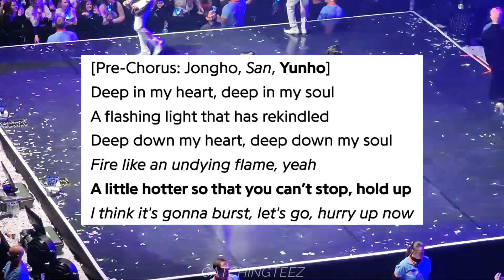The Brilliance of Ateez's Hala Hala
Hey everyone! At last, the time has come for me to talk about Ateez. Took me long enough, but hey, we got there. I decided to focus on their song Hala Hala because of how it launched kpop into a new era of performance and drew a lot of new eyes to Ateez in their early years. Hope you enjoy!

(Also peep the new intro because KQ is overprotective of Cyberpunk's copyright 👀)

Chapters:
0:00 Intro
1:21 B-Side Promotion
3:48 Antidrop and Contrast
7:03 Violent Choreography
9:51 Unnerving Stage Presence
12:15 Costuming
14:20 Outro

Intro is Declaration by Ateez (also sounds like Answer's instrumental)
Outro is Outro: Liberty by Ateez (also sounds like New World's instrumental)